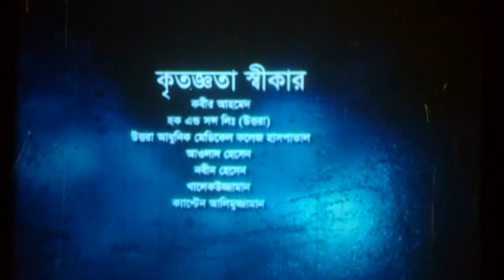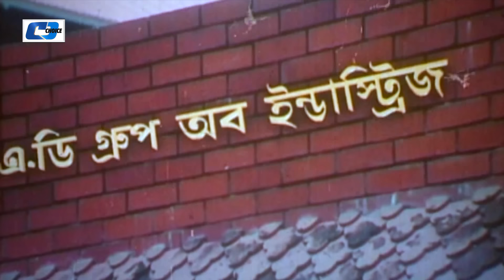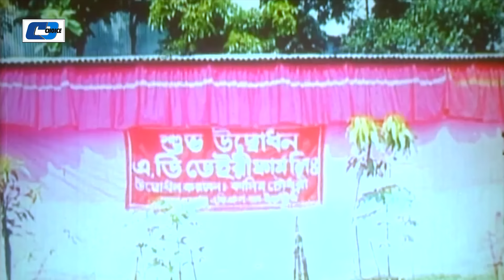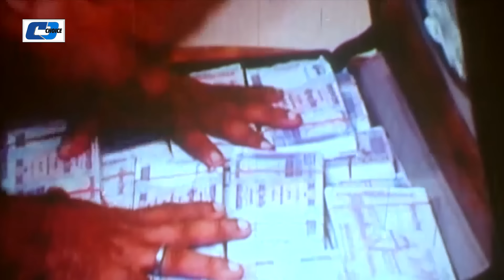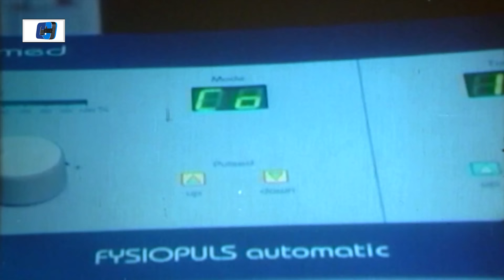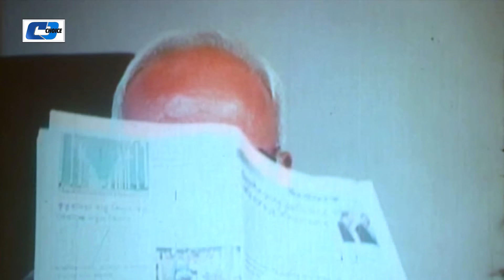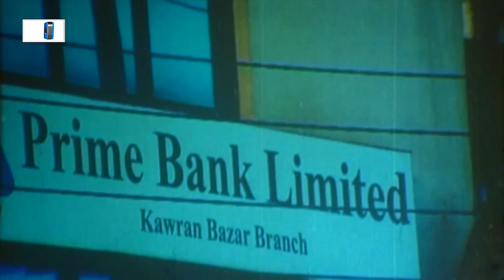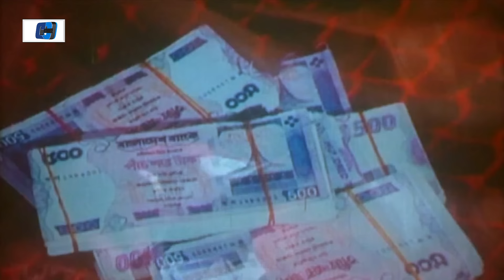Chehara Vondo 2 | Shakib Khan | Reshi | ATM Shamsuzzaman | Humaun Foridi | Shiba | Bangla Movie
Movie : Chehara Vondo-2
Directed : Shohidul Islam Khokon
Produced : Shohidul Islam Khokon & Shohana Shorif Khan Pinky
Starring : Shakib Khan, Reshi, Humaun Foridi, A.T.M Shamsuzzaman , Probir Mittro, Shanu Shiba, Rehana Joly,
Story : Shohidul Islam Khokon
Language : Bengali
Label : Cd Choice